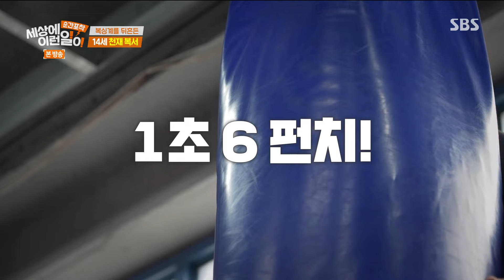복싱장 천재 코치! 복싱계를 뒤흔든 ‘14세 천재 복서’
순간포착 세상에 이런일이에서는 복싱계를 뒤흔든 14세 천재 복서를 소개한다.

교　양ㅣ순간포착 세상에 이런 일이 1271회
본방송ㅣ3월 30일 토요일 밤 6시 50분